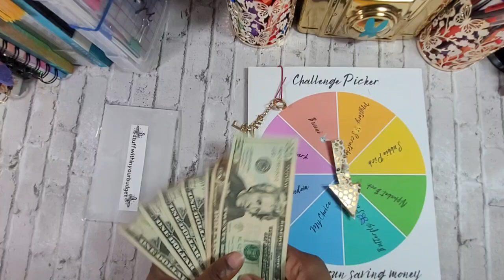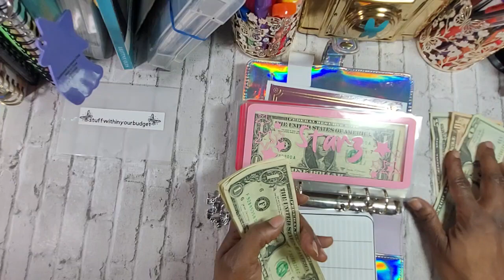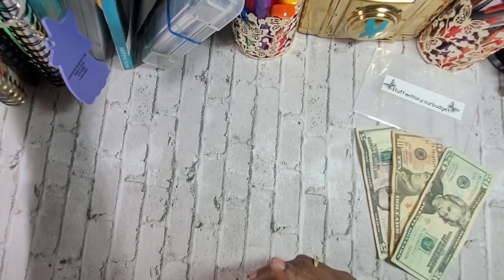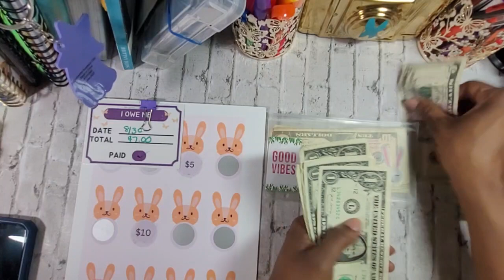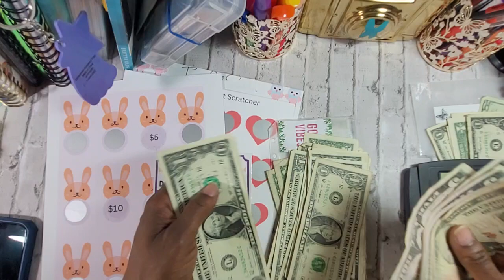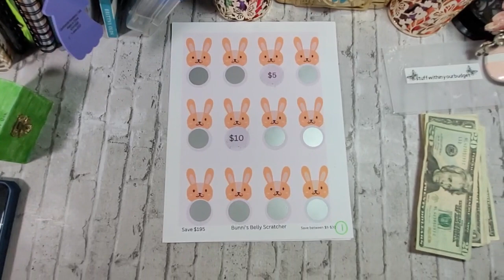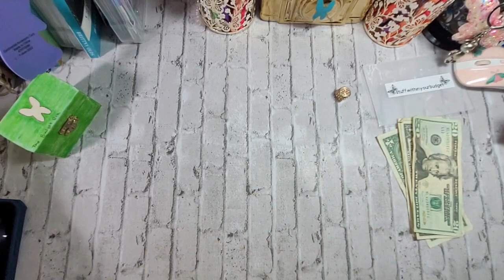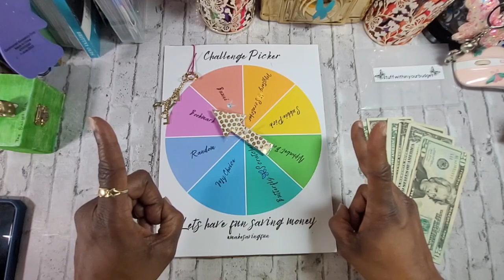LOW INCOME CASH STUFFING